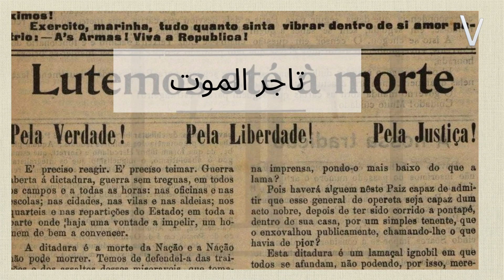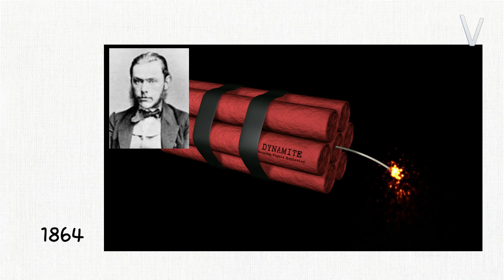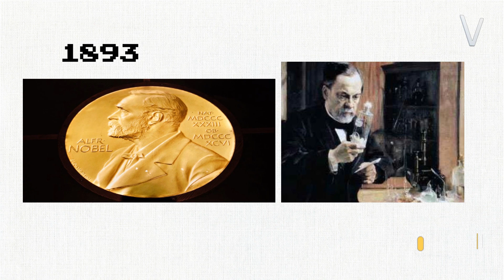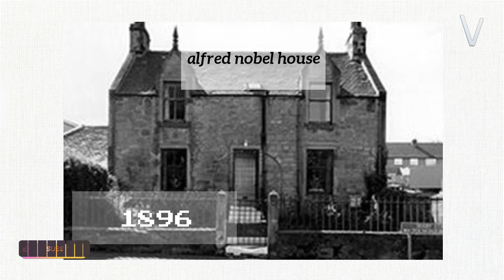الفريد نوبل من مخترع الديناميت لصاحب اشهر جوائز العلم في عصرنا -اين عاش وما قصة حياته -ديناميت نوبل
كان نوبل الابن الرابع لأسرة فقيرة مكونة من عمانوئيل نوبل (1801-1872) وأندريت اهلسل نوبل (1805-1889) اللذان تزوجا عام 1827 وأنجبا ثمانية أبناء. ولد نوبل في ستوكهولم في 21 أكتوبر 1833.

انتقل ألفرد نوبل مع أسرته عام 1842 إلى سانت بطرسبرغ، حيث عمل والده في صناعة أدوات الآلات والمتفجرات كما اخترع الخشب الرقائقي وبدأ بعمل الطوربيدات. بعد تحسن وضع الأسرة المادي، تم إرسال ألفرد للتعليم حيث برع الابن في دراسته لا سيما في الكيمياء واللغات، وكان يتحدث اللغات الإنجليزية والفرنسية والألمانية والروسية بطلاقة.

درس ألفرد الكيمياء مع البروفيسور نيكولاي زينن. ثم انتقل إلى باريس سنة 1850، وعندما أكمل 18 سنة ذهب إلى الولايات المتحدة لدراسة الكيمياء لمدة أربع سنوات، وعمل لفترة قصيرة مع جون إريكسون، وحصل ألفرد على أول براءة اختراع له عن عداد غاز عام 1857.